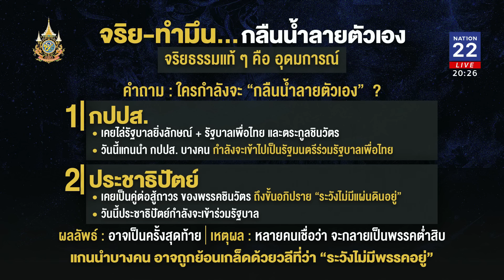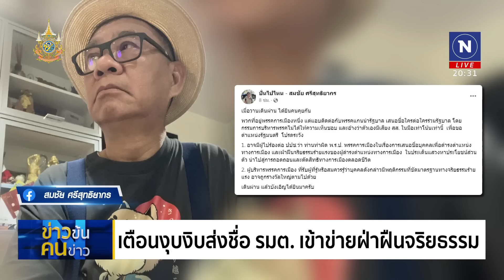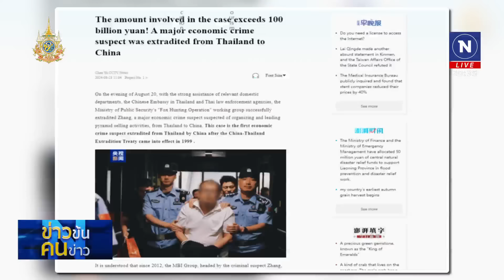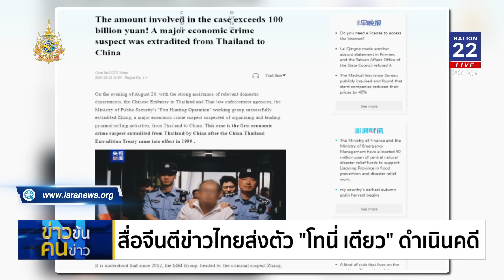"จริย-ทำ...ทำมึน" | ข่าวข้นคนข่าว | NationTV22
มาตรฐานจริยธรรม ซึ่งกำลังเป็นปัญหาในการตั้ง ครม.ชุดใหม่ จริงๆแล้วมี 2 เรื่องซ้อนกันอยู่ แต่ยังมี “จริยธรรม” อีกอย่าง เรียกว่า “จริย-ทำ…มึน” เป็น “จริยธรรม” ที่ศาลยังไม่ได้วางบรรทัดฐาน แต่ ปชช.จำได้ว่านักการเมืองคนนี้พูดอะไรไว้ แต่ไม่ได้